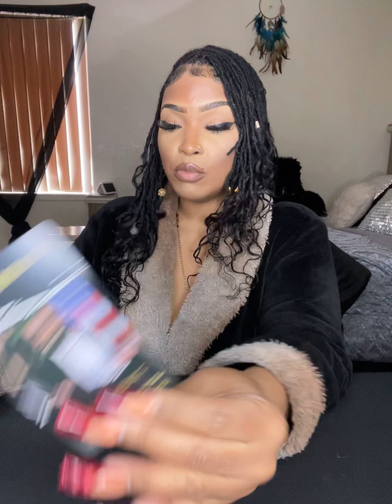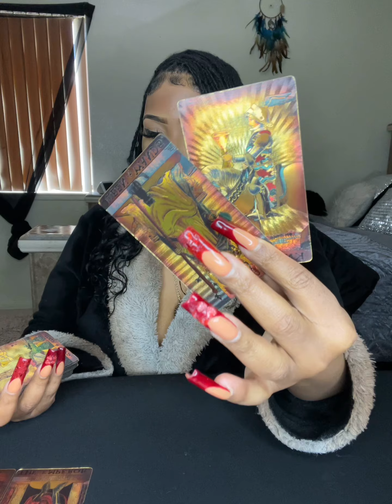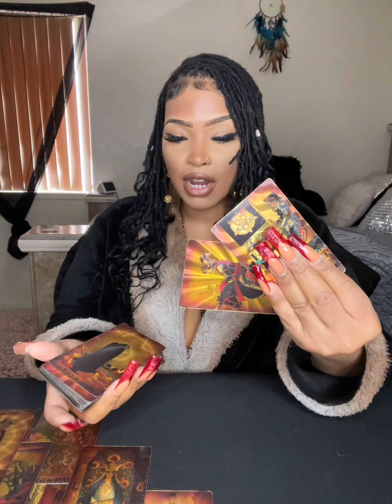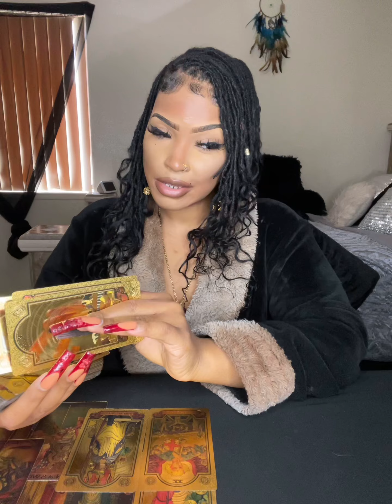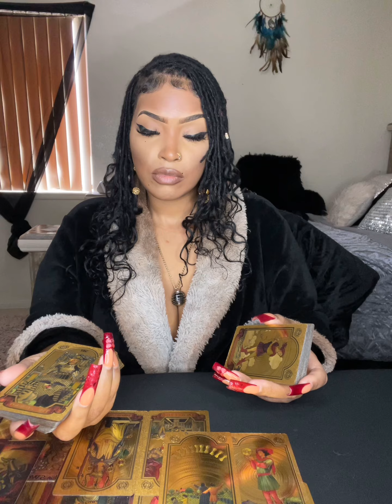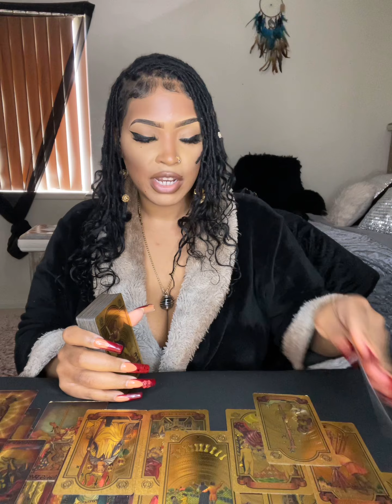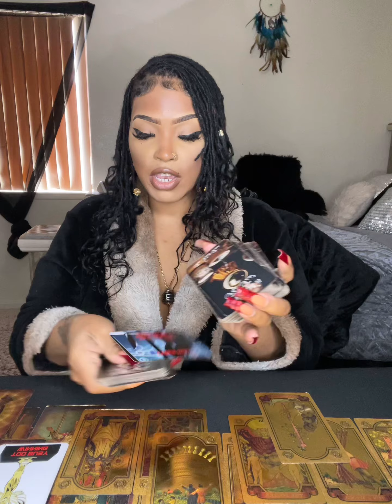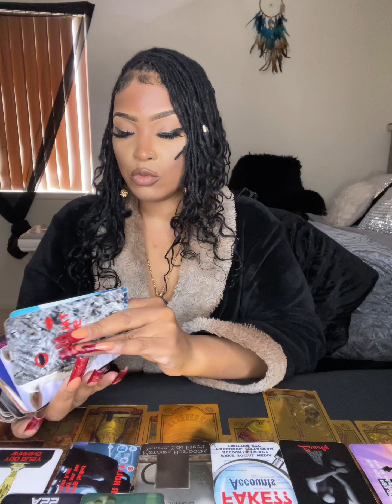♊️GEMINI NOT EVRYBODY ARGUIN N COMPETING OVER 1 MASCULINE 🤦🏽‍♀️ DEY SACK CHASERS